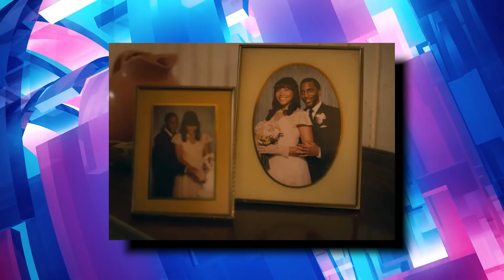The Umbrella Academy 10 HUGE Questions After The Finale..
Welcome back to Drama Spotlight. Of all the Netflix-distributed sci-fi/fantasy series featuring an ensemble cast, superpowers, a mysterious suited man experimenting on numbered children, and stand-out musical sequences, The Umbrella Academy is my favorite. Even so, the series' third season raised a lot of questions that are difficult to ignore.

I'm not talking about questions like "who is Jennifer?" or "what is Christopher's origin story?" Mysteries such as these have a high likelihood of being addressed in the next season, or are clearly left deliberately unexplained — at least for the time being.